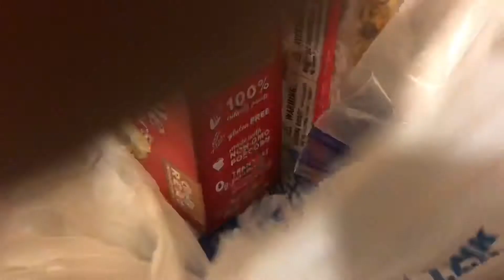How to drink less sugar in your coffee | Quality over Quantity workouts | Weight Loss Journey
Favorite Hair Removal Products:
~Finishing Touch Flawless
~Favorite Hair Wax: Nad's Charcoal Bead Wax

Current and Past Products used on Confessions of a Bearded Lady:
~Hair Off Facial Buffer
~Tweezerman Hair Remover

Filming and Editing:
~* Neewer 18 Inch Ring Light
~Small Ring Light
~Stand Ring Light
~Car Cell Phone Mount
~Small Tripod
~Apple iPad Air

Favorites:
~Batiste Dry Shampoo Wild
~Island Coconut Coffee